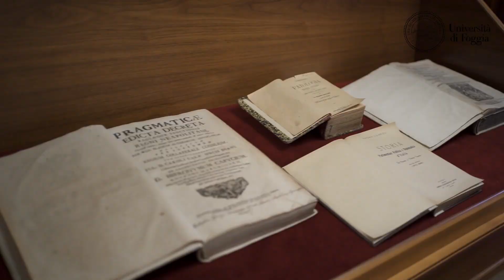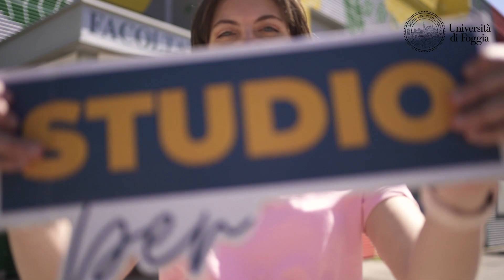Studio per me e per la città che vorrei - Campagna immatricolazioni Unifg 2022/2023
L’Università di Foggia mette al centro i suoi studenti e il legame imprescindibile con il territorio. Con un’offerta formativa ampia e varia, qui è facile trovare un motivo per studiare.